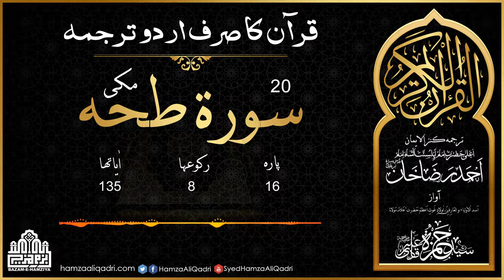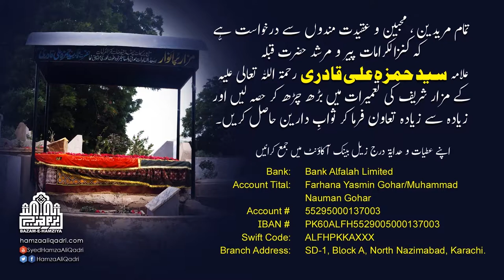20 Surah Taha Only Urdu Translation (Complete)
20 Surah Taha (Complete) Kanzul Iman Only Urdu Translation
Translation: Ala Hazrat Imam Ahmed Raza Khan Barelvi
Voice: Syed Hamza Ali Qadri R.A

Please Donate For The Construction of Mazar Shareef Syed Hamza Ali Qadri R.A